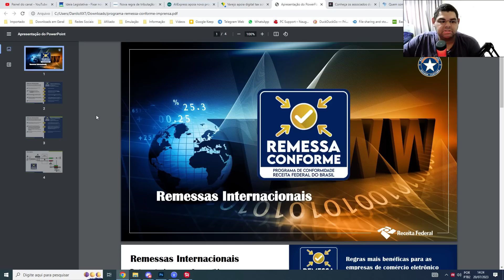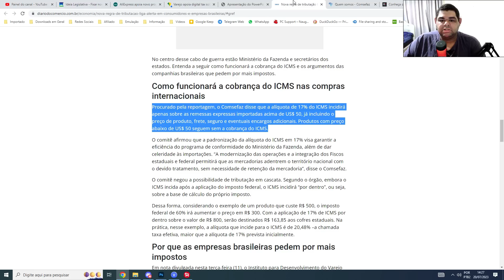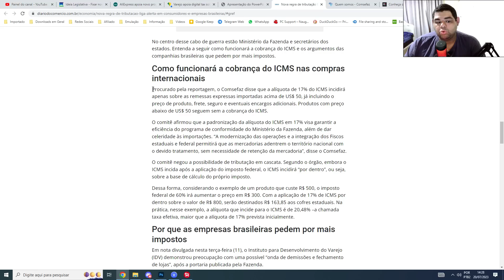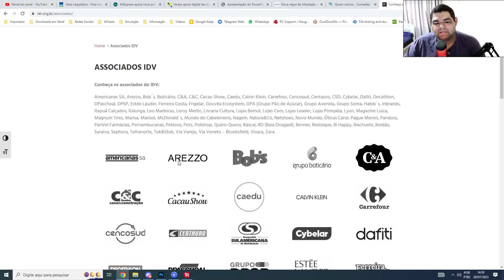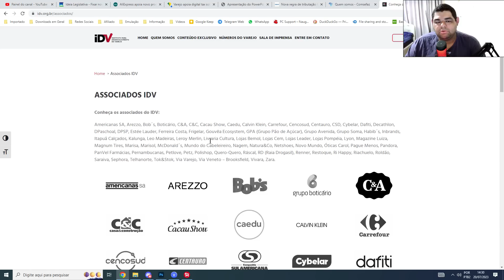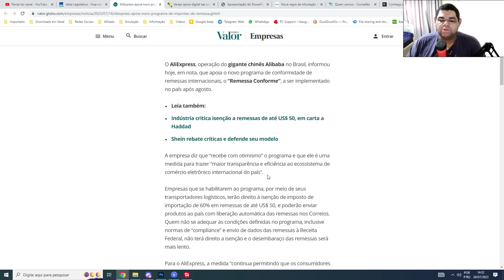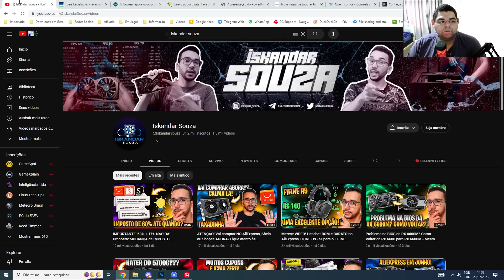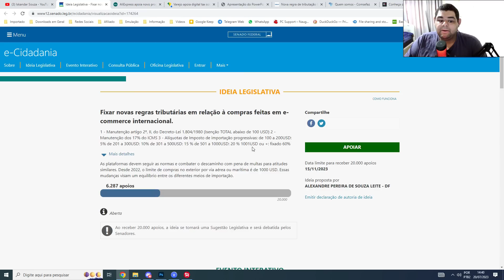DIGITAL TAX e REMESSA CONFORME! COMEÇO DO FIM EM AGOSTO? VOCÊ PODE PROTESTAR!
Ajude com seu apoio na ideia legislativa do @IskandarSouza !

Mini PC GAMER Chaterey G2
Miyoo Mini Plus
Powkiddy RK2023
Powkiddy X55

Gamesir G7
8BitDo Pro 2
8BitDo Ultimate Wireless
Gulikit KingKong 2
Gamesir X2
Gamesir T4 Pro
Adptador bluetooth
Leitor cartão SD

💻Meu PC:
Intel Core i7 10700 @4.6GHz
16Gb (2x8) 3000Mhz OLOy Owl